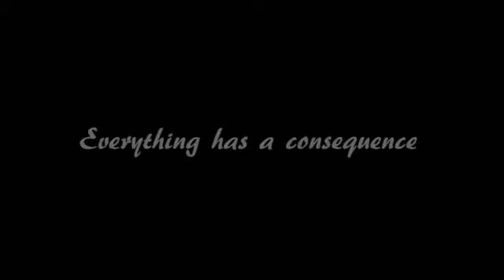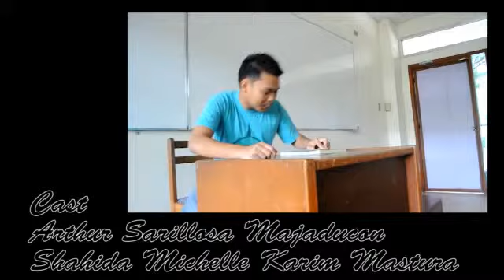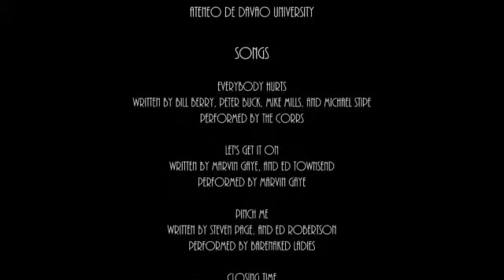The Classroom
Sorry for the muted audio for the beginning and end part. I don't have permission for the songs. :P

Credits

Cast
Arthur Majaducon   himself
shahida michelle mastura   herself

Songs

Everybody Hurts
written by Bill Berry, Peter Buck, Mike Mills, and Michael Stipe
performed by the corrs

written by Marvin Gaye, and Ed Townsend
performed by marvin gaye

Pinch Me
written by Steven Page, and Ed Robertson
performed by barenaked ladies

Closing Time
written by Dan Wilson
performed by semisonic

Fresh Feeling
written by E, and Koool G Murder
performed by Eels

My Beloved Monster
written by E
performed by Eels

This is a non-profit video used for Educational and Entertainment purposes only.